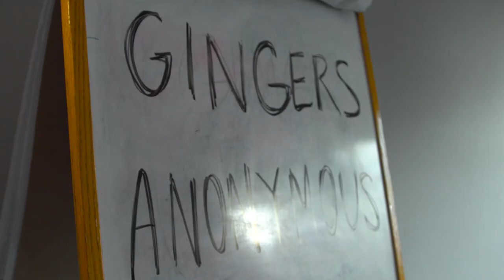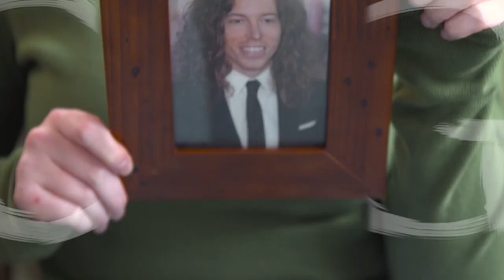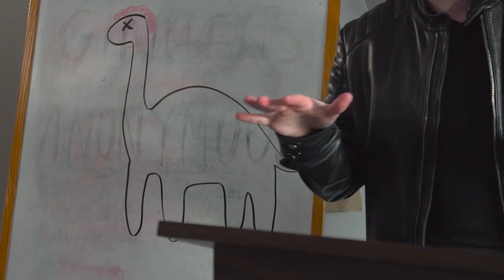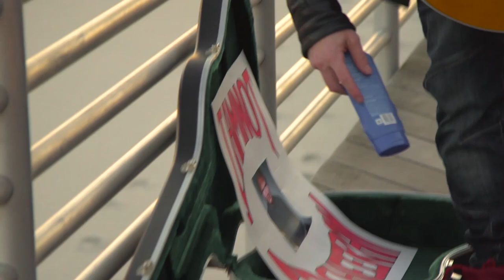B. Good- O.G. (Original Ginger)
Tiktok.com/b.goodofficial
Instagram.com/bgoodofficial
Facebook.com/bgoodmusik
Twitter.com/bgoodmusik

Music produced and mixed by Synematik for Synematik Musicworld LLC